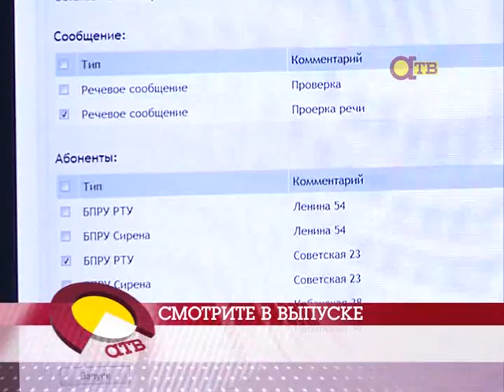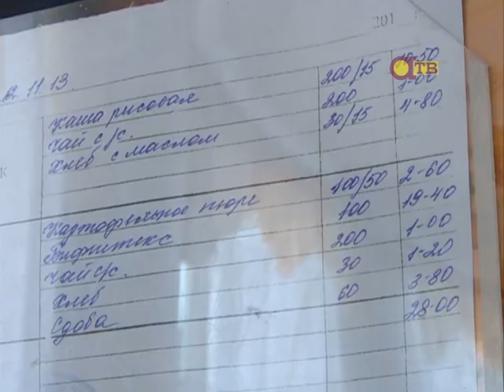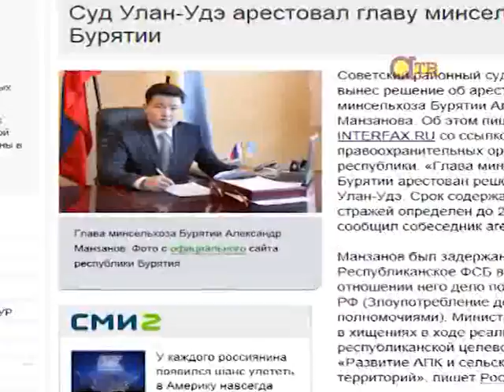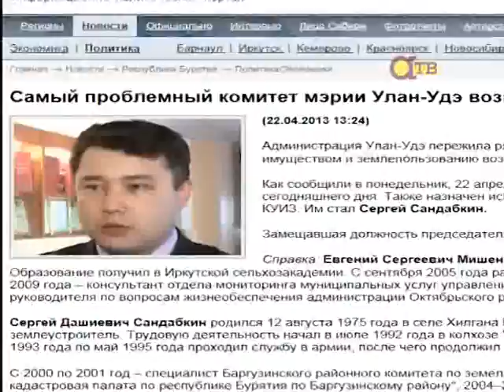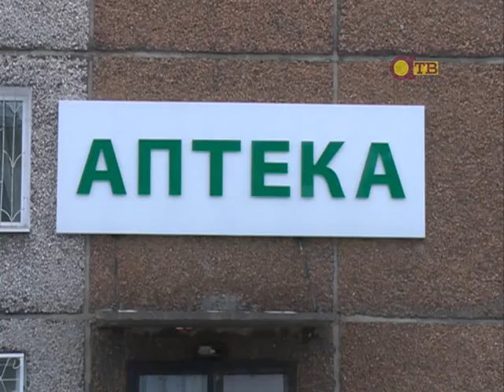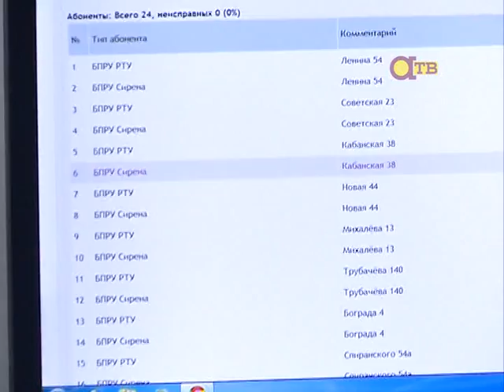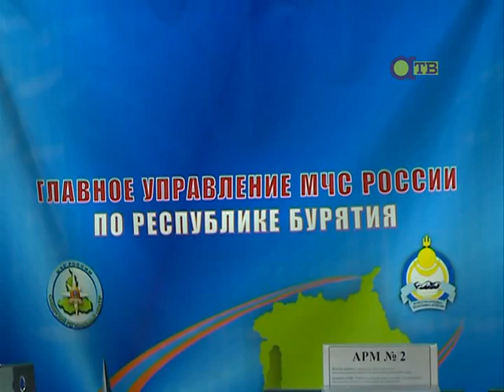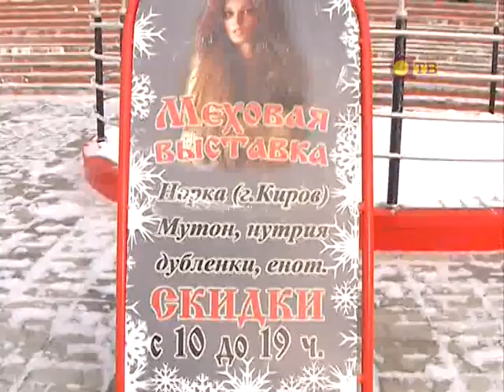Новости АТВ 21.11.2013